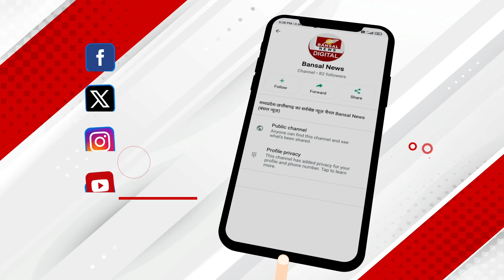चिड़िया भी गई, उसका बच्चा भी गया... कमलनाथ के गढ़ में CM मोहन के इस बयान की हो रही जमकर चर्चा!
कमलनाथ पर CM मोहन यादव का बड़ा हमला
बिना नाम लिए पूर्व मुख्यमंत्री पर साधा निशाना
फसल हमारी लाभ कोई और ले जाता था-CM
मेहनत हमारी, साफा बांधने कोई और आ जाते थे
जीत का सर्टिफिकेट लेकर फुर्र से उड़ जाते थे
वो चिड़िया भी गई, चिड़िया का बच्चा भी गया